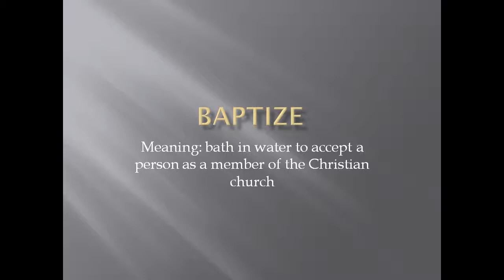Meaning and Pronunciation of BAPTIZE